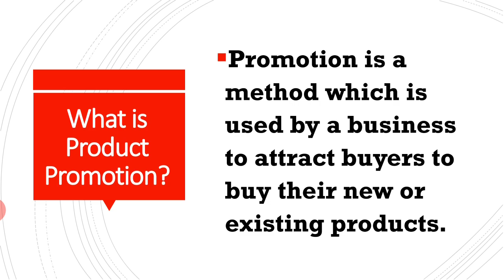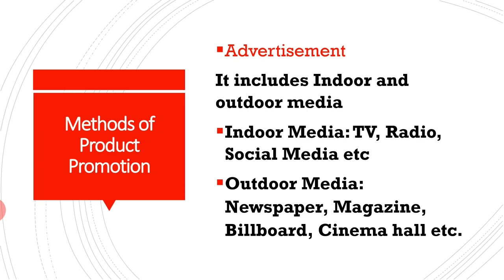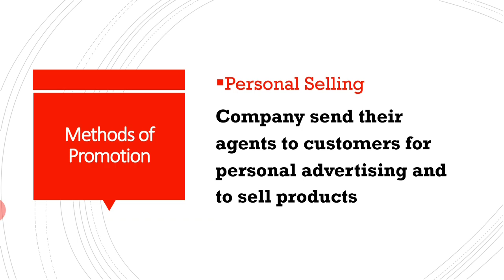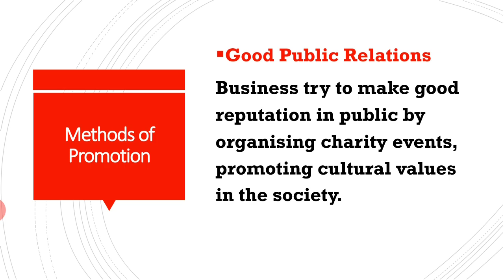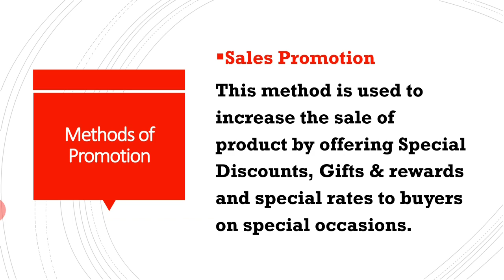Product Promotion and methods of product Promotion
Marketing Management concepts